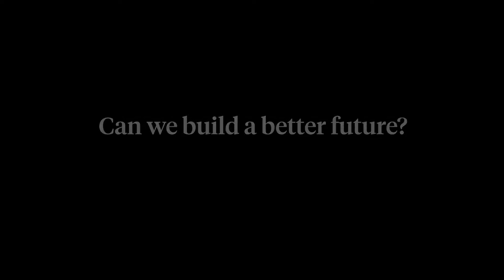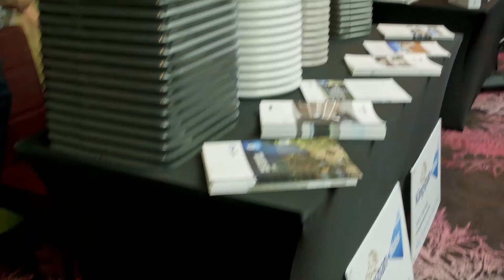Today's visionaries, tomorrow's futures: Sustainability Live 2018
With more than 270 leaders in the architecture and design community in attendance, the Sustainability Live program for 2018 represents a visionary knowledge enterprise for environmental and human sustainability research in the AECO supply chain. As part of the 2018 Sustainability Awards, Sustainability Live brings together a diverse cross-section of our combined industries, with pioneering individuals all creating new forms of best practice to help build a better future through design excellence.

Sustainability Live is presented by Architecture And Design and Indesign Media Asia Pacific.